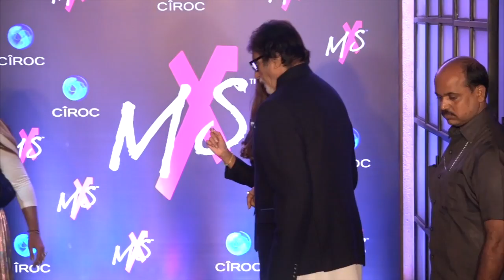बच्चन से लेकर अंबानी तक सब बॉलीवुड स्टार्स ने मचाई थी धूम ! Bollywood Launch Party